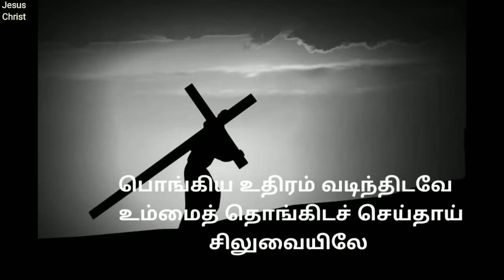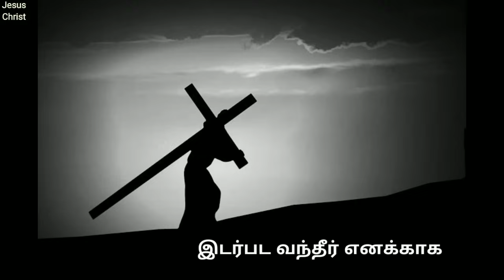Enakkaga Iraiva Enakkaga Song Lyrics in Tamil | Christian Song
Enakkaga Iraiva Enakkaga Song Lyrics in Tamil.

எனக்காக‌ இறைவா எனக்காக பாடல் வரிகள்.

சிலுவைப் பாதை பாடல்.

புனித வியாழன் பாடல்கள் :-

புனித வெள்ளி பாடல்கள் :-